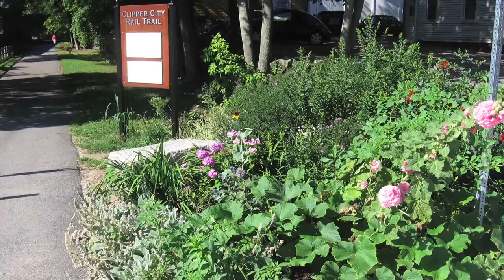Newburyport's Clipper City Rail Trail - Reid Media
Whether you live local to the Newburyport area or you are just coming for a visit, the Clipper City Rail Trail is a great way to experience the natural beauty of the area.

The path runs from the Merrimack River to the MBTA Commuter Rail Station and provides a picturesque spot to exercise or just enjoy a leisurely stroll.